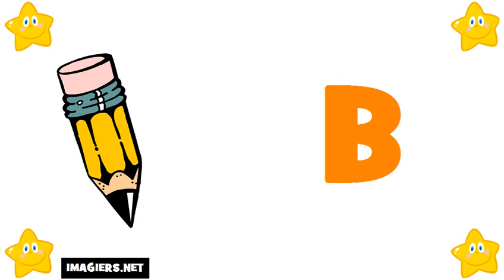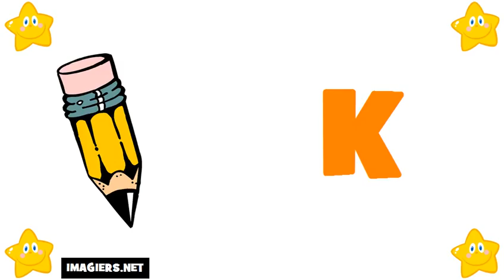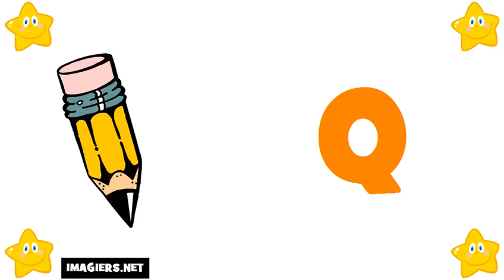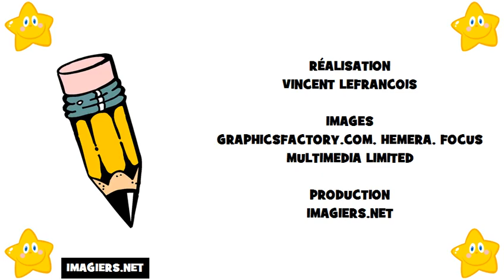Ucam Francuski # Saznajte Francuski